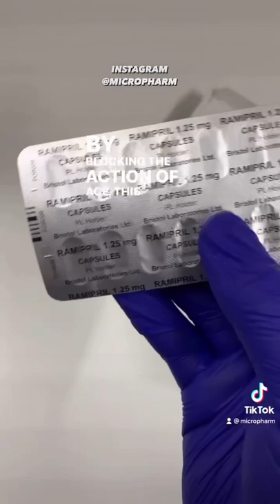Ramipril 💊 pharmacist pharmacy shorts medicine med medschool nursing